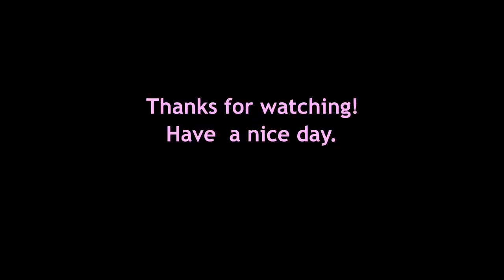Buhay- Pribinsiya: Gathering Camote Tops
So when there's no fish for viand- stir-fried camote tops with oyster will do . The cats love the stalk. Adobong sweet potato tops is such a hit to the felines. But firt we had to gather the sweet potato tops. It was fun gathering them because we were of course snake might be lurking near. It's not paranoia. It's the norm in the bukid to encounter them anywhere anytime!